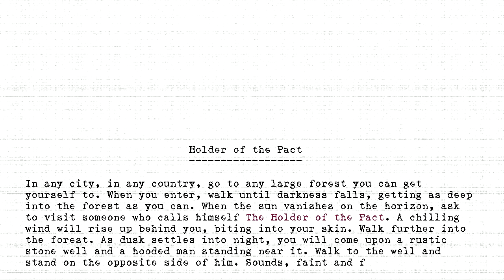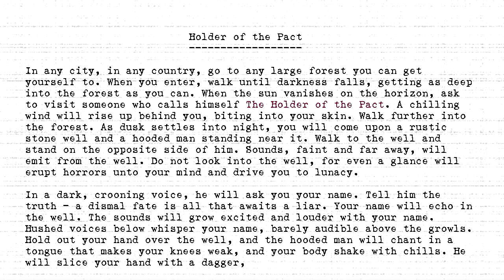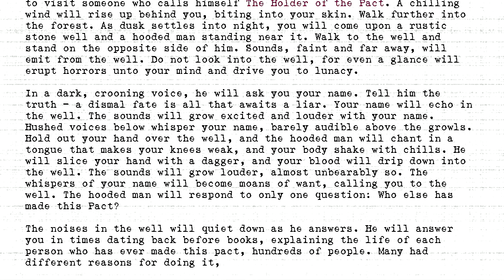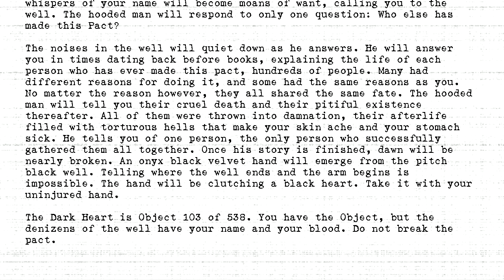The Holders - #103 - Holder of the Pact